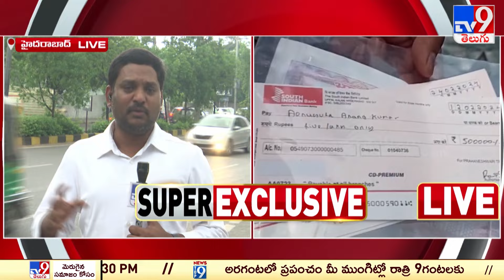గోల్డ్‌ ట్రేడింగ్‌లో పెట్టుబడుల పేరుతో భారీ మోసం! - TV9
credits : LOHITH